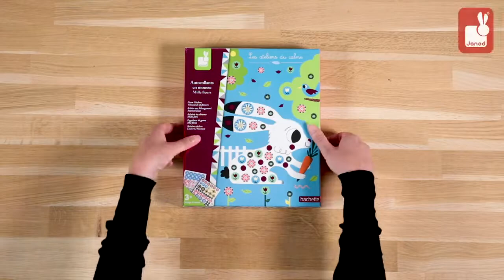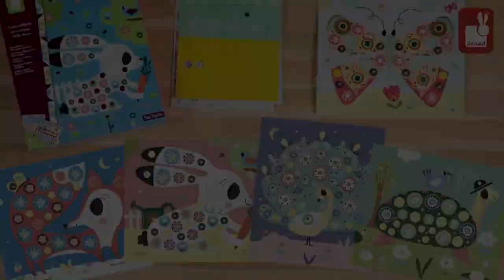Autocollants en Mousse Mille Fleurs - Les Ateliers du Calme - Janod - lapouleapois.fr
Janod vous présente le coffret créatif Autocollants en mousse Mille Fleurs de la collection Les Ateliers du Calme.
Votre enfant, dès 3 ans, s'amusera à coller les autocollants en mousse sur les tableaux en respectant les couleurs. Le coffret est composé de 5 tableaux à décorer (un papillon, un renard, un lapin, un paon et une tortue), de 165 stickers en mousse et d'un livret avec les explications et les modèles. Une belle activité pré-scolaire idéale pour développer la motricité fine et pour apprendre à reconnaitre les couleurs.